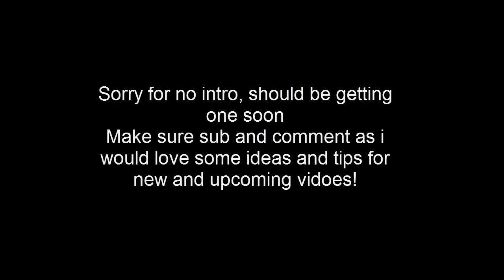Reign Of Kings: Centrelink!!!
Reign Of Kings!!!
First video of this game, should have more coming out.
Cheers!